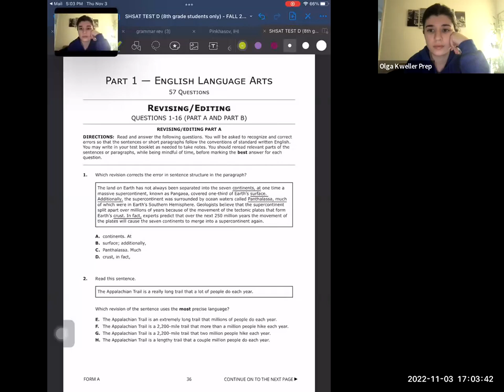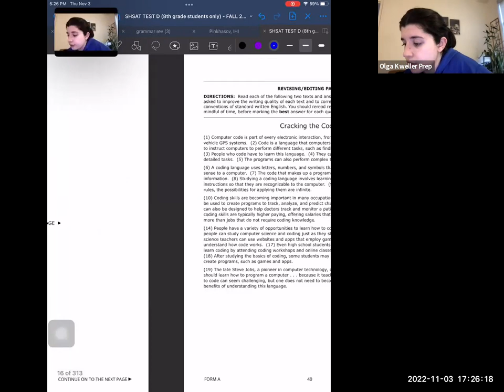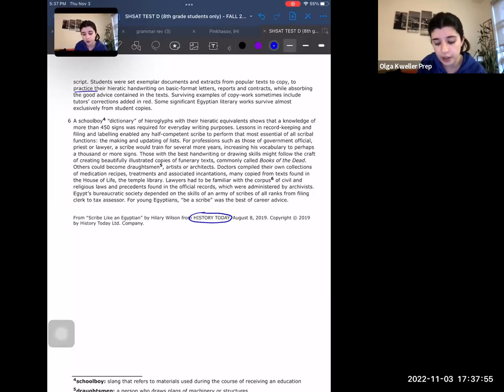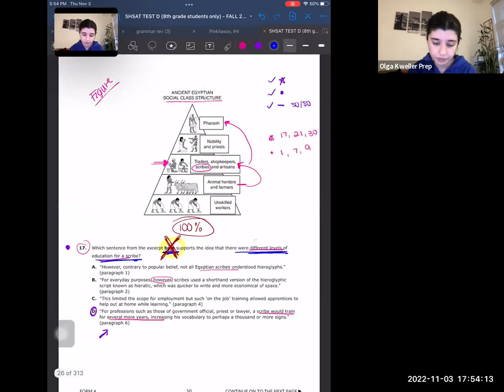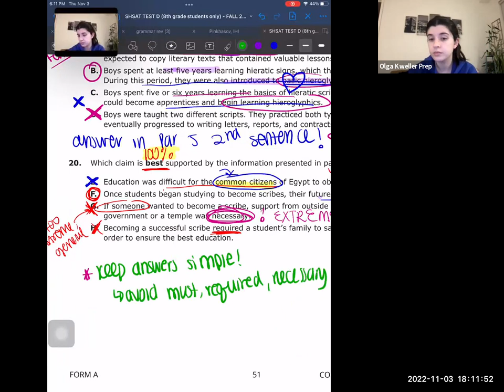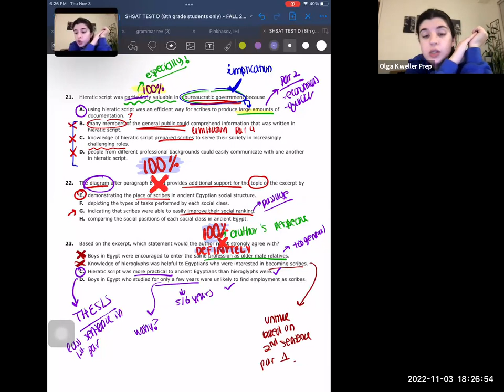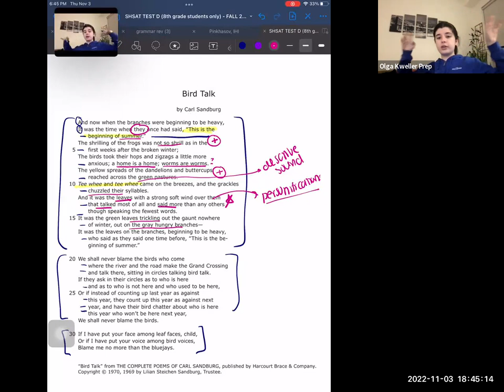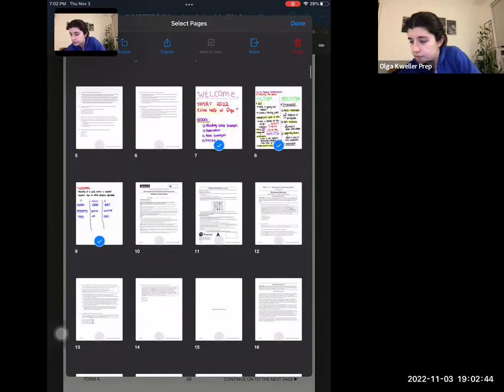Kweller Prep - SHSAT Reading Comp Tips Webinar